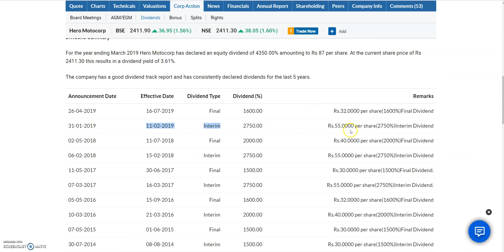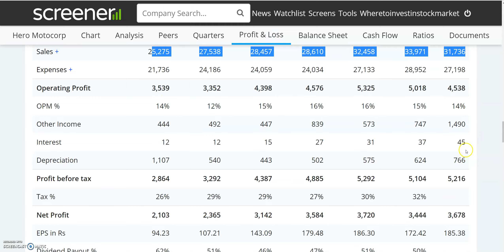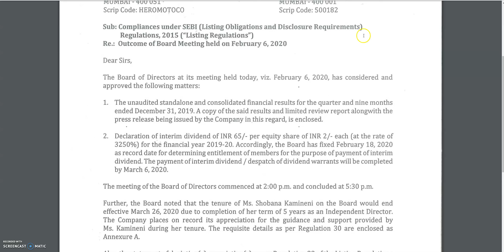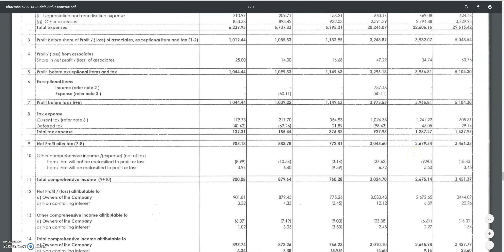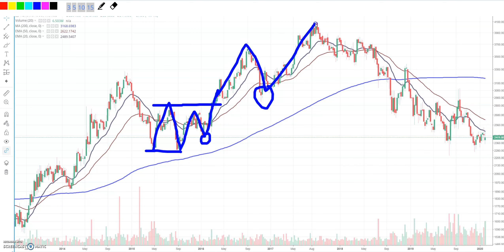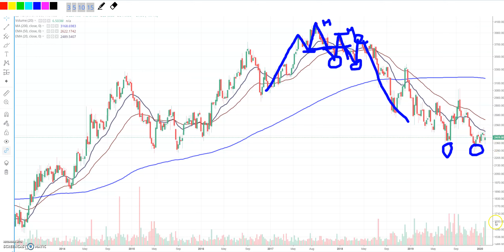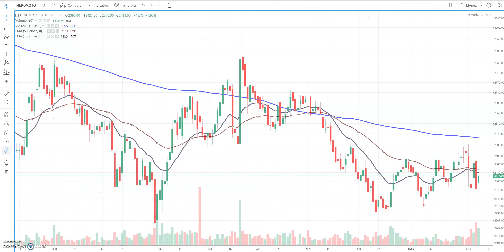65 रू का DIVIDEND | HERO का कमाल | Hero MotoCorp Results | Hero share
65 रू का DIVIDEND | HERO का कमाल | Hero MotoCorp Results | Hero MotoCorp Dividend | Hero share